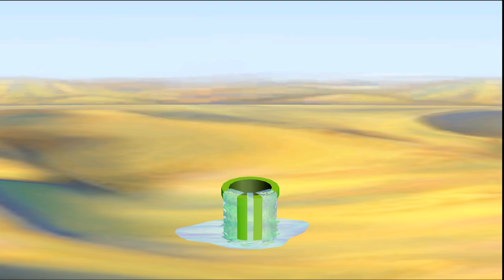Mario Party 5 All Minigames Play as Peach (Master Difficulty)